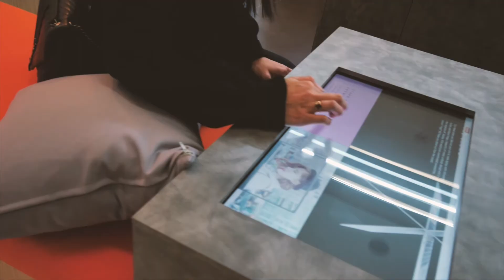The Event Room - Showreel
The Event Room is a corporate event management agency based in Sydney Australia and specialises in conferences, roadshows, internal communication events, brand activations, team building activities, virtual events and virtual team experiences.